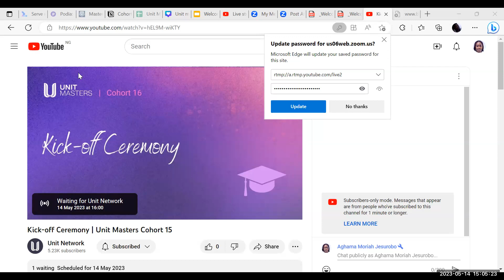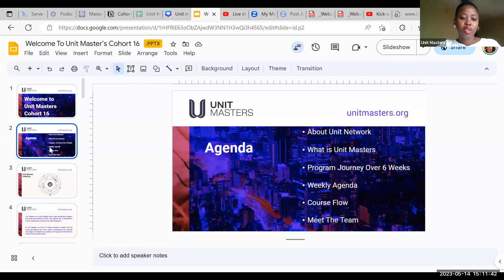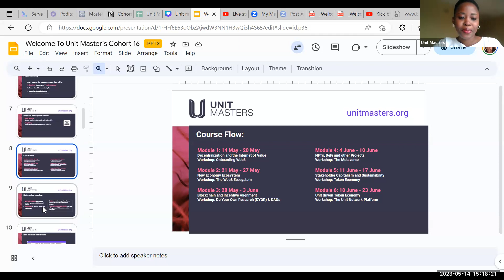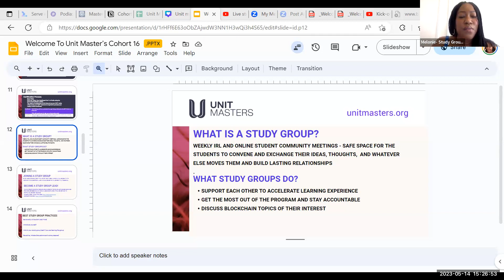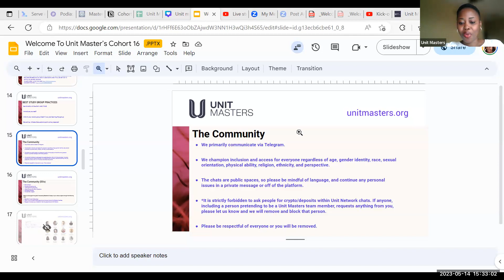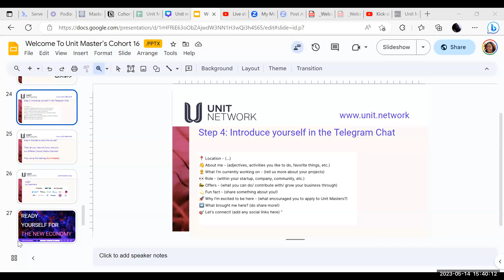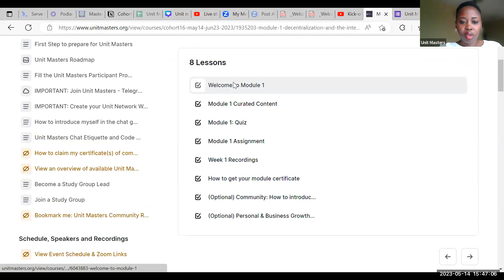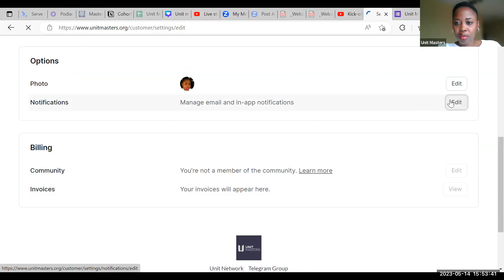Kick-off Ceremony | Cohort 16 | Unit Masters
Global Unit Unconference
| Community of entrepreneurs, artists, investors, change-makers and futurists sharing and exchanging ideas